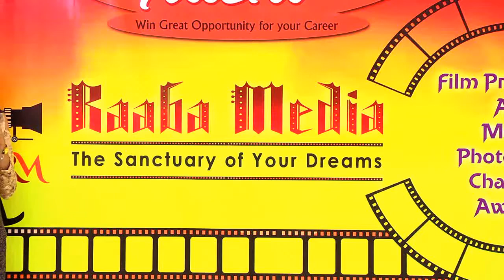writer alagesan speech about raaba media